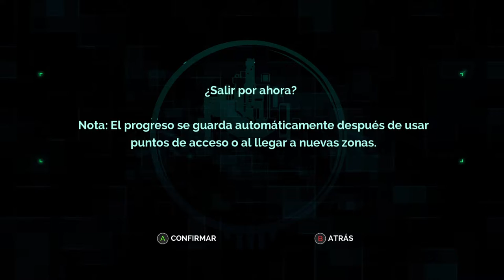Transistor - cap.4 - H O M B R E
Humano. El mayor enemigo.